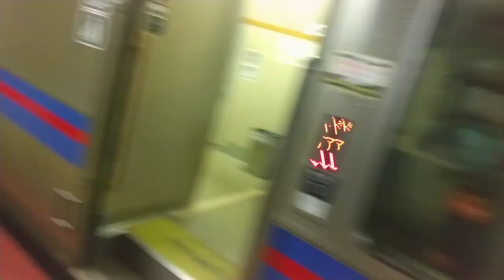再生数が伸びるとうｐ主が凹む不思議な動画76